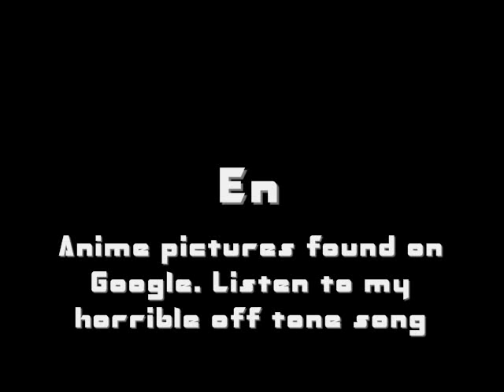Prime Rant:Non Compatible Games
Let's just say I got a game that I ordered online that I can play on the XBOX 360. Turns out that I can't play an XBOX game on it. Only certain ones. BULLSHIT!